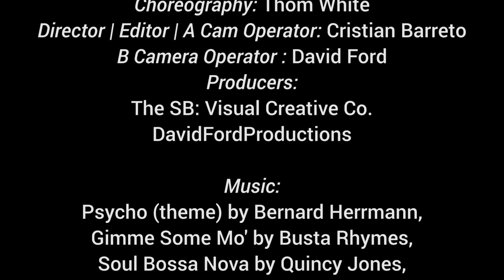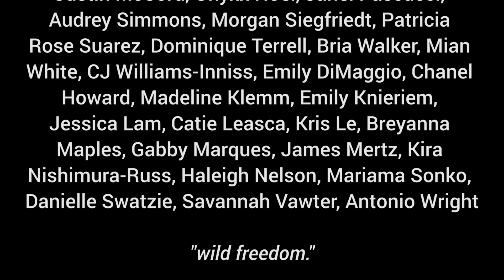but this shit here is... My Own Magic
(pt. 1) INFLUENCE: A celebration of blackness. An ode to the history, culture, & feminine strength...  in all its unapologetic & felineous glory.

shot/edited by the incredible @sb.pro.film & @davidfordproductions